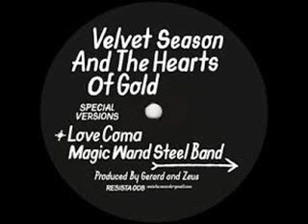Velvet Season & The Hearts Of Gold ‎– Love Coma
A: Love Coma
From: Velvet Season & The Hearts Of Gold ‎– Love Coma / Magic Wand Steel Band
Label: Resista ‎– RESISTA 008
Format: Vinyl, 12", 45 RPM
Country: UK
Sortie: 2016
Genre: Electronic, Folk, World, & Country
Style: Disco